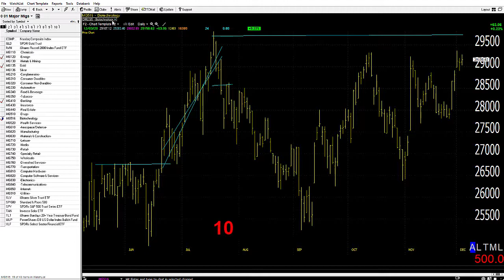12/04/20 Dave Landry's Market In A Minute-Keep Following With Two Caveats